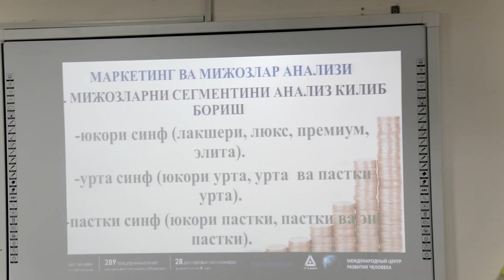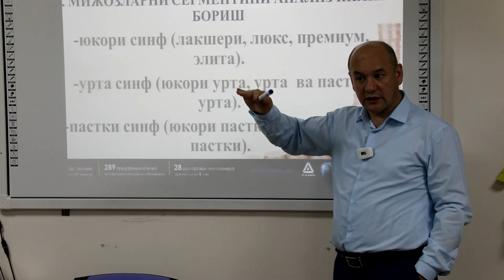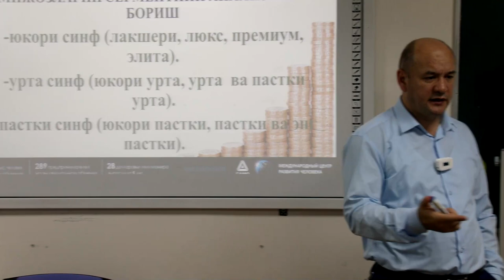Sizni mijozlaringiz kim ekanini bilasizmi ?